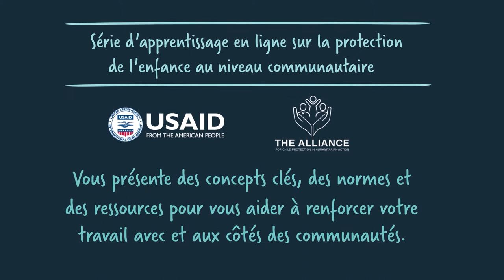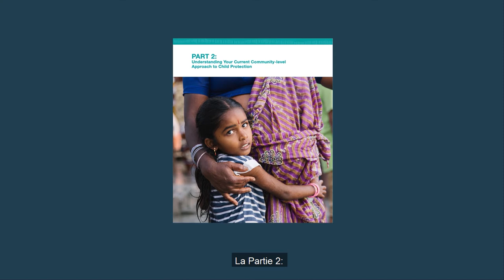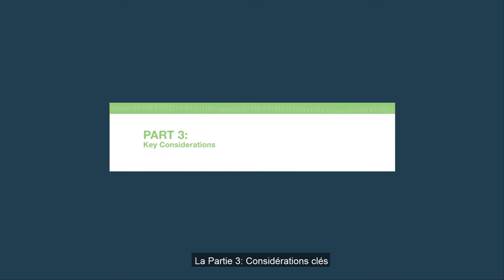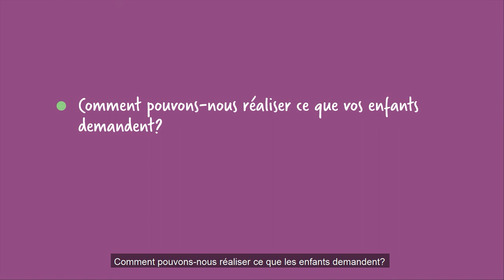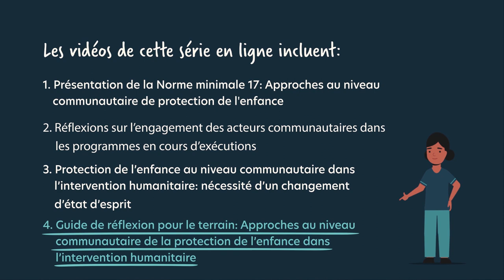4) The Reflective Field Guide: Community-level Approaches to CP in Humanitarian Action [French]